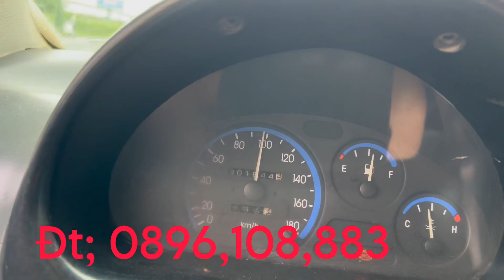Chiếc xe mấy chục thì chạy đường dài có chạy dc ko .. 110km / h luôn